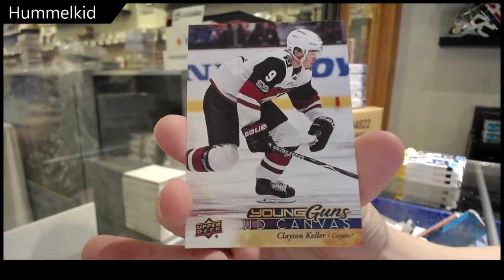HummelKid's 17-18 Upper Deck Series 1 Hockey Fat Pack Box Break